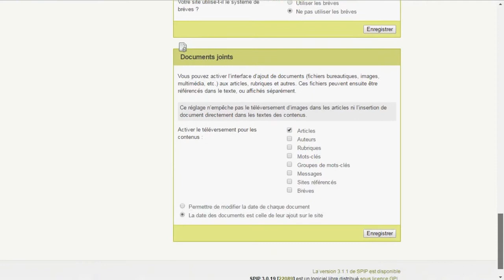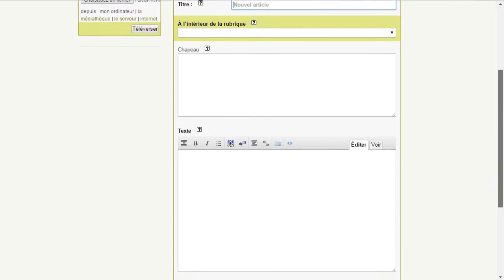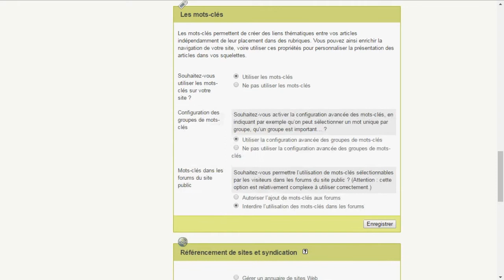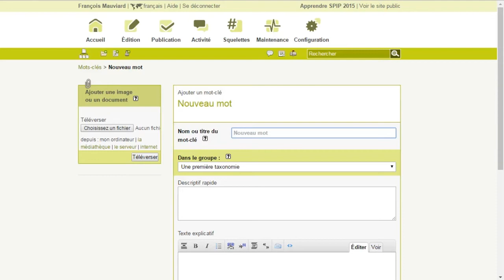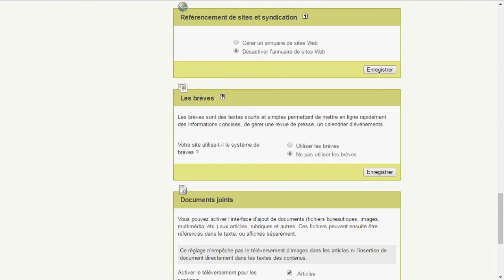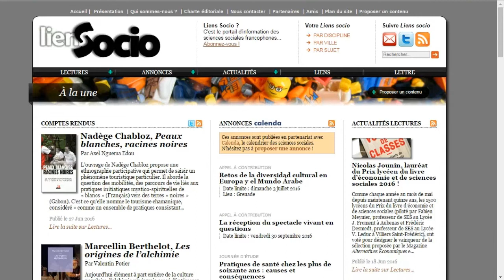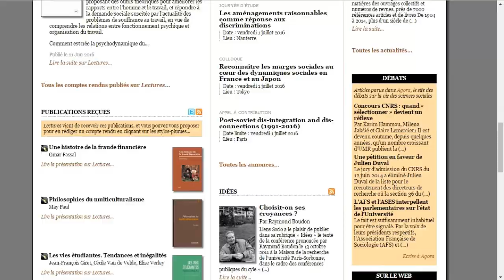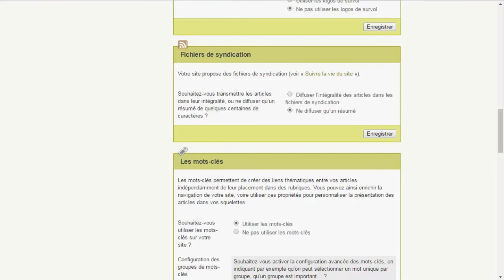Administration de SPIP - Partie 2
La configuration de SPIP - Système de Publication pour l'Internet Partagé - est extrêmement souple et complète, sans pour autant nécessiter de connaissances approfondies.